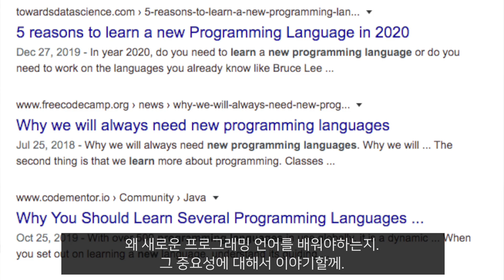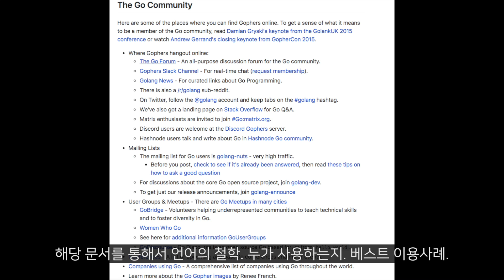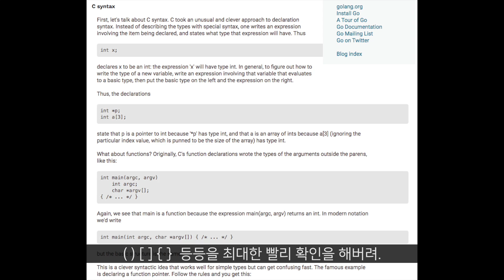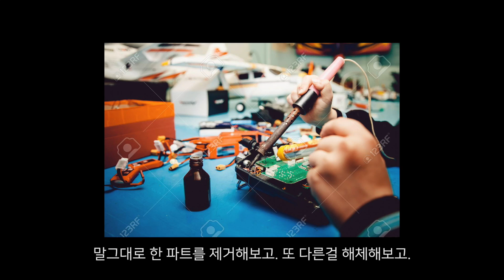나는 어떻게 Go 언어를 배웠나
📌무료 Go 강의가 왔어요!
이전 영상 )에서 약속했던 10만 달성 기념 무료 Go 강의 입니다 ✌🏼